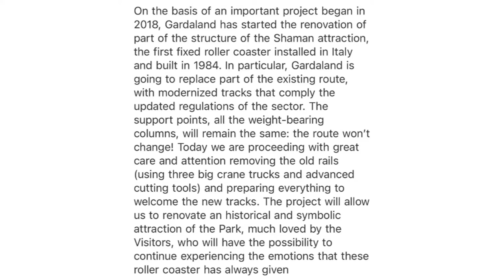Shaman's Long Term Future Has Been Decided and It Will Be Given A Retrack Ready For Future Seasons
On this episode of Theme Park Newsroom, I will be sharing official confirmation that Shaman at Gardaland will be retracked, rather than removed permanently. I'll be sharing a statement made on this and also my thoughts on this decision too.

Intro: 0:00
Stats and Facts: 1:55
My Thoughts: 2:50
Outro: 5:59